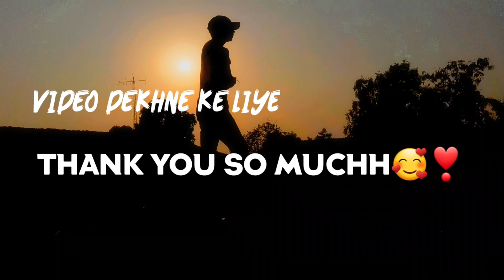My Third VLoGe || Mera Gaon❣️❣️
Mera Gaon Gaon ki river Gaon ki sadke Gaon mera pyara Gaon

My mobile-